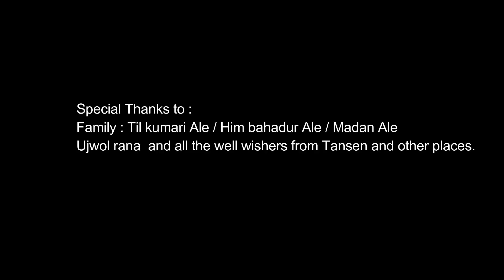Lemon Magar X Anju-SUNDAAR SAPANA[OFFICIAL MUSIC VIDEO] New Nepali Rap Pop Song 2018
Here Is The New Official Music Video of Sundaar Sapana[Rap Pop Song 2018]
Music Produced by Ujwol Rana
Model:-Reman Singjali/Manisha Darlami
Post:-Times Production
Special Thanks :-Hotel Diamond
Much Love For All The People
Palpa Town 😘